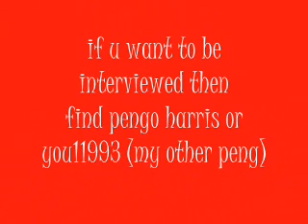interview with mas i am